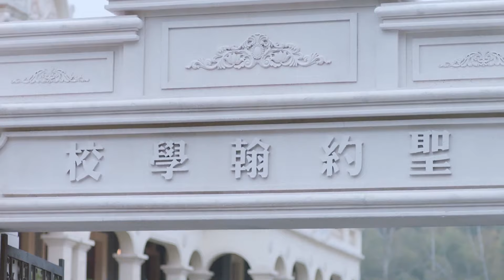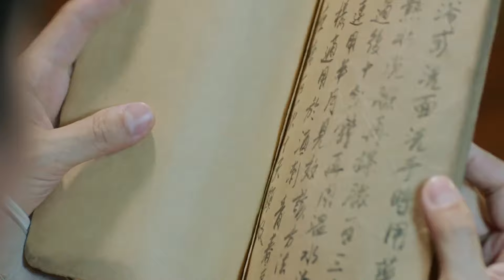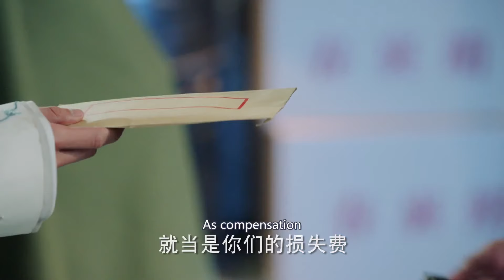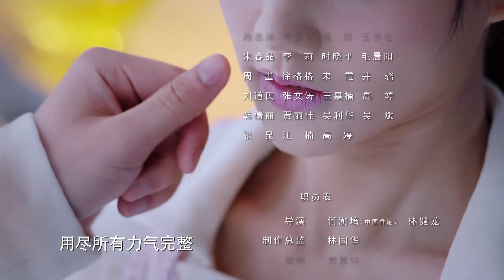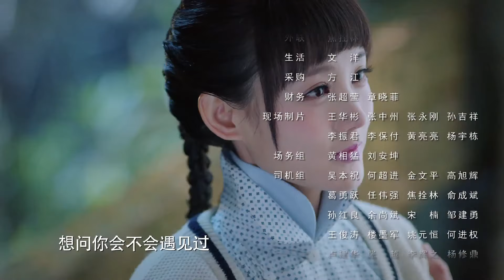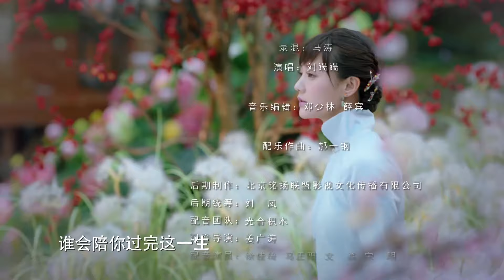【ENG SUB】Blossom in Heart EP43 | Allen Deng, Yitong Li | She has two crushes【Fresh Drama】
Genres: Historical, Business, Romance, Youth, Drama

Subtitles: English [CC]

Audio languages: Chinese

Director: Sam Ho

长相守